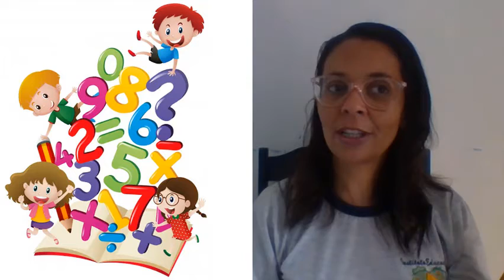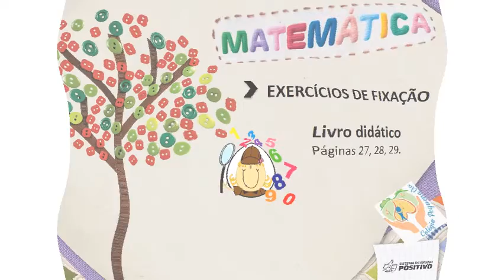2° Ano - 29/10/2020 - Matemática: um pouco mais de números